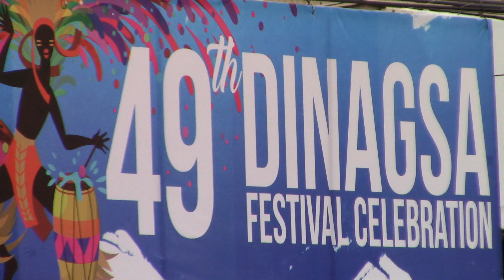part 6 Cadiz City Philippines Dinagsa 2023 MVI 0182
part 6 Cadiz City Philippines Dinagsa 2023